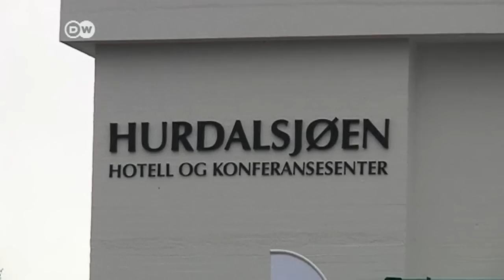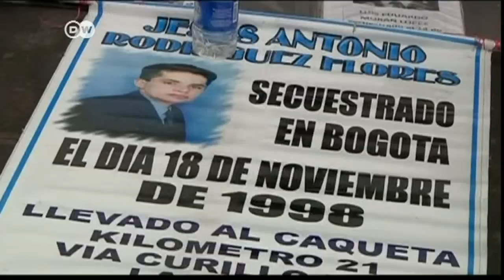Avanza el proceso de paz en Colombia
Colombia camina hacia el final de la violencia después de 50 años de conflicto.